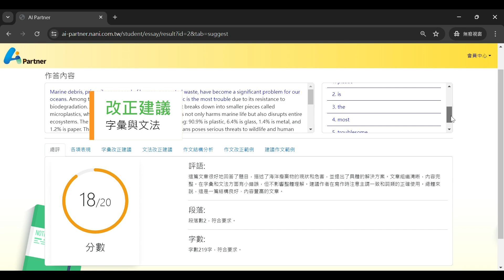南一書局AI Partner AI批閱系統〔學生版〕